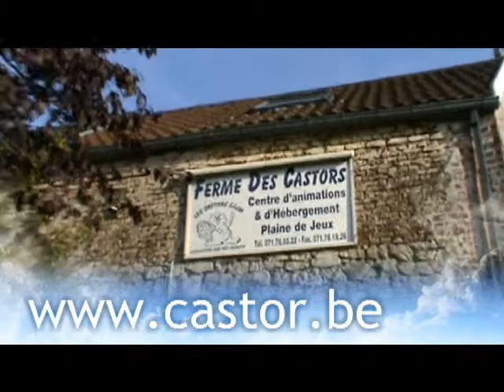Castor Jeux sans frontière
Jeux sans frontière à la Ferme des Castors